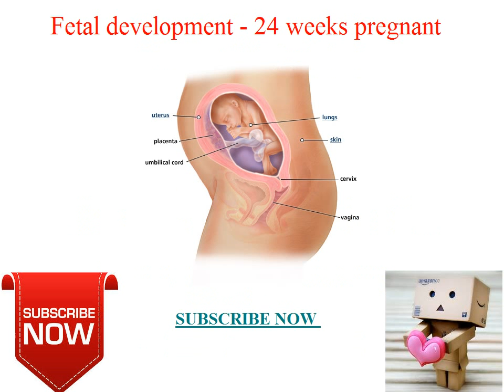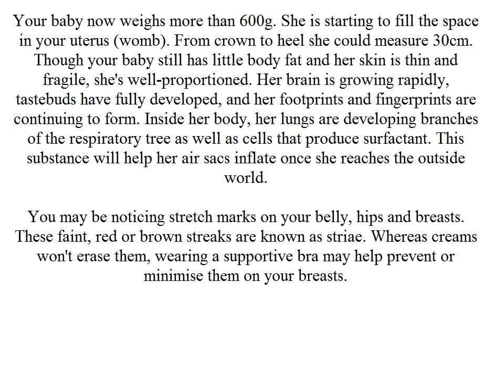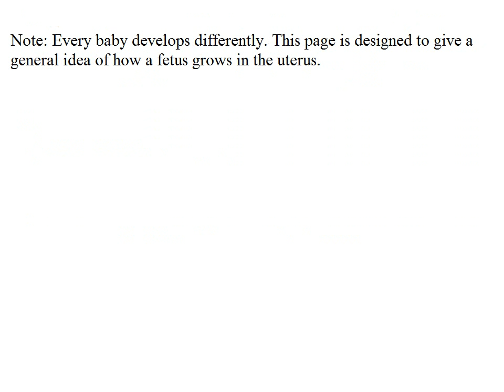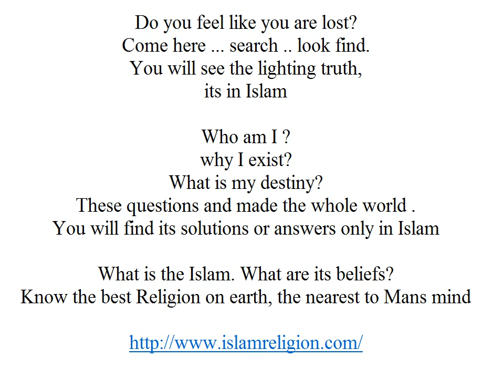Fetal development 24 weeks pregnant